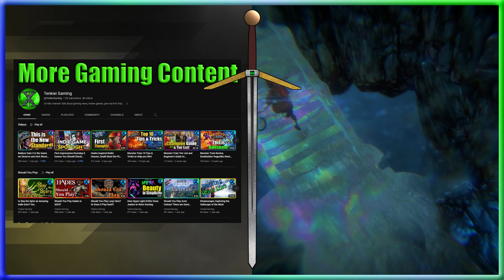No Rest for the Wicked Alchemist Quest Guide (Iona's Bloom)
Learn how to unlock the alchemist Markos in No Rest for the Wicked by touching the Iona's blossom and surviving to tell the tale with this guide.